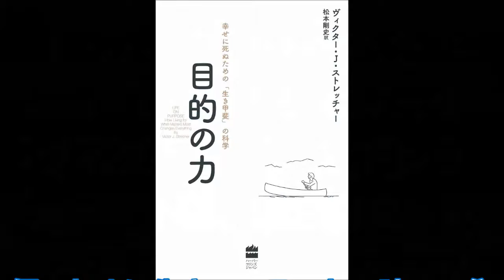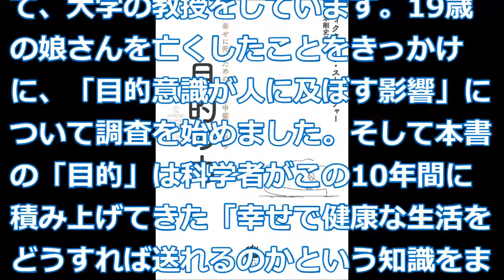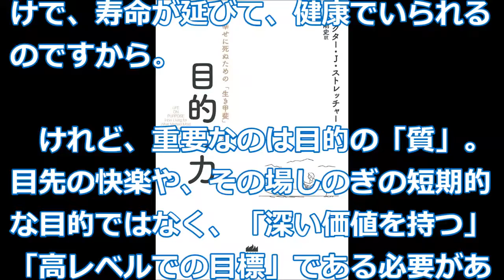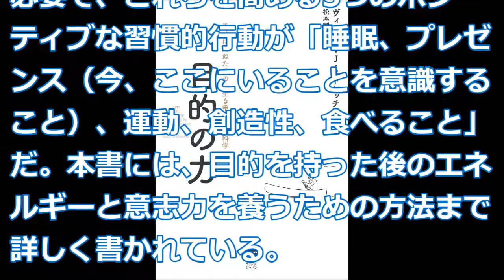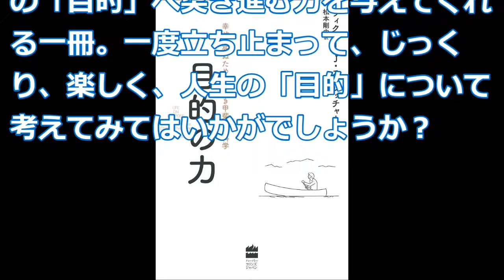【松本剛史】何のために生きているのか『目的の力 幸せに死ぬための「生き甲斐」の科学』（ヴィクター・J・ストレッチャー：著、松本剛史：訳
何のために生きているのか、時々、分からなくなってしまうことはありませんか？
毎日仕事に追われて「このまま、この会社に勤めて大丈夫？」なんて不安になっても、自分の心と向き合わず、ごまかしていませんか？

意識高い系美人「ﾌﾘｰﾀｰ?生き甲斐も見つけられないでしょ」→立場逆転…他【２本立　感動する話】